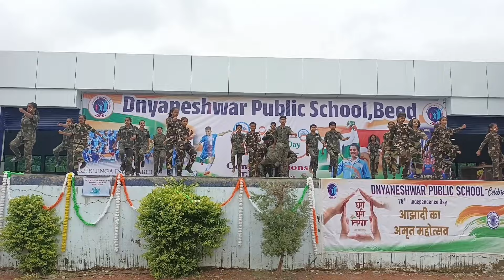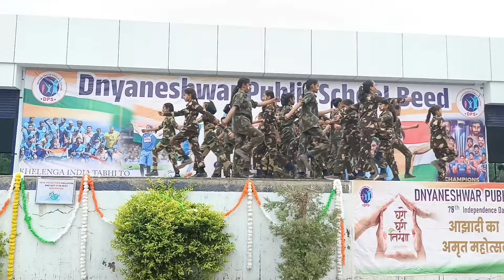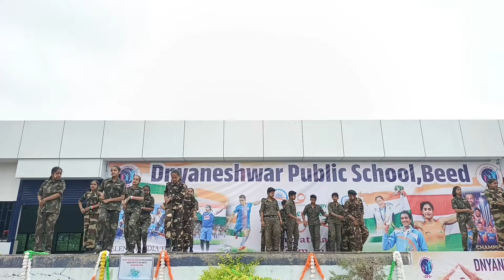DPS Rockstars # Independence Day 2K24